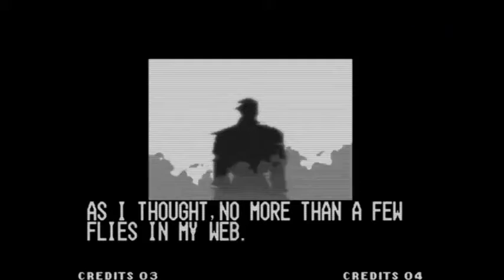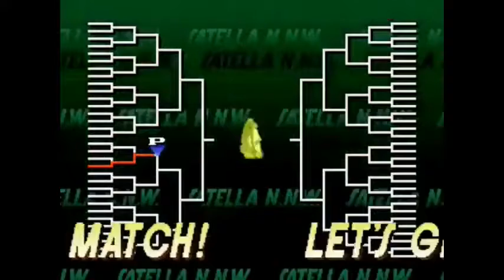The king of fighter 1994 to 1997 Story Part 2.... watch Till And.... Enjoy This Story..